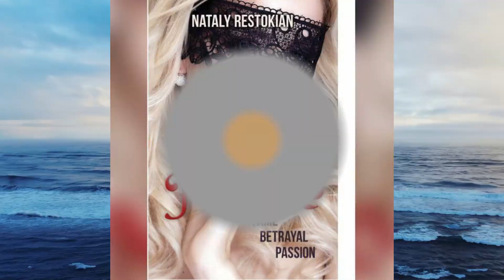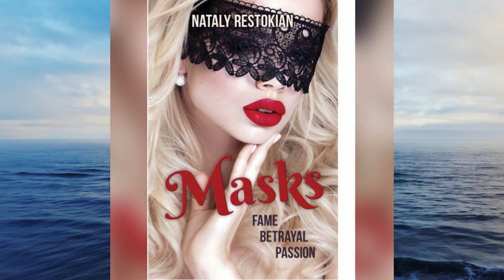Atlanta Mix 108 Author Talk with M.L.Ruscsak guest Nataly Restokian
Author, motivational speaker.
I have been in entertainment business for over 17 in Lebanon & the Arab world as a journalist , a host ;television & radio live shows, actress & PR manager of three Arabic economic magazines . Recently working on my second novel & looking for opportunities to share my story as a motivational speaker for women in the USA & Canada.

I am a grand-daughter of Armenian genocide survivors, born and raised in Lebanon. Eight years ago, I remarried and settled down in Montreal with my loving Canadian husband. I spent the past year gathering data and recollections to undertake the writing of my first novel.

My experience includes nearly two decades of journalism and television as an actress and a live T.V, show host and a radio host in the Lebanese and Arabic society. Eventually, I rose through the ranks, living the unspeakable until I gave it all up for a chance at happiness and true love. Through Anna, the protagonist, I am revealing the taboos and stories that unfold behind closed doors, the hidden traps found within the glamorous circles of fame and fortune.

I experienced the downfalls of the show-business industry, and through Masks, exposing its’ uncensored reality. Today – besides being a housewife, reading and watching movies – I am in the process of writing my second novel.